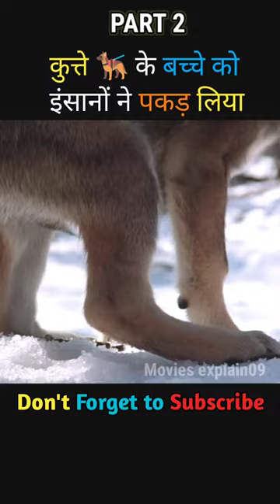कुत्ते 🐕‍🦺 के बच्चे को इंसानों ने पकड़ लिया